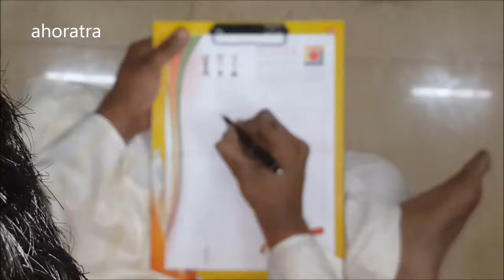ಶ್ವೇತ ಶಿವಲಿಂಗ ಸಾಲಿಗ್ರಾಮ